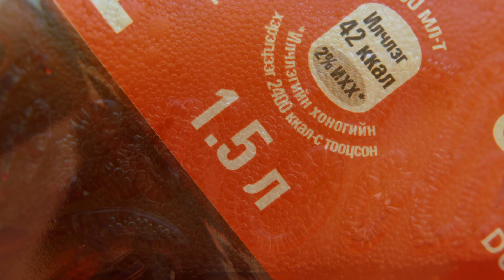Coca Cola Mongolia - Том савалгаа